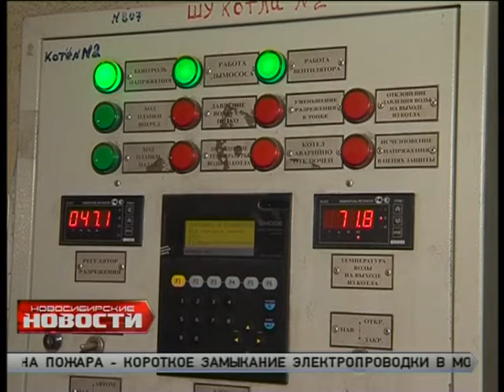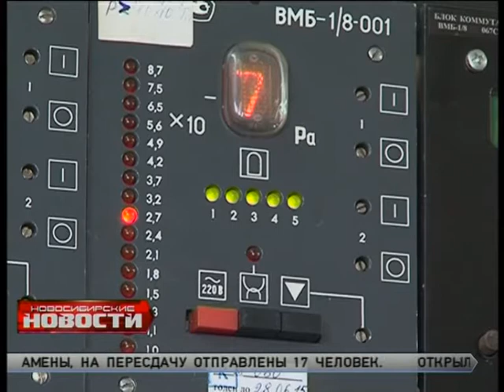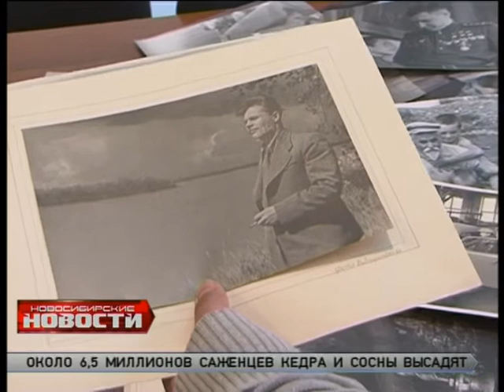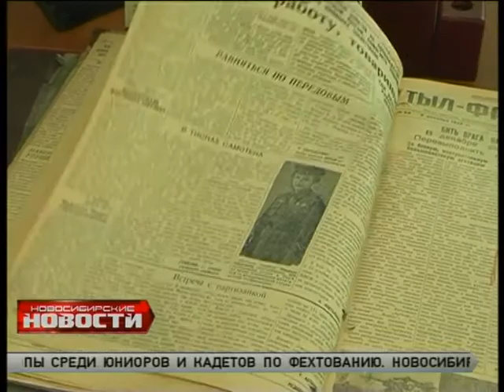"Новосибирские новости" от 3 марта 2015 года